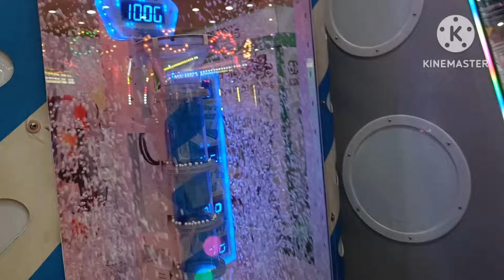Saudi Arabia|| lo daily life ||gourisiriboga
Saudi Arabia beach view
Saudi Arabia lo Bahrain bridge
Saudi Arabia lo malls